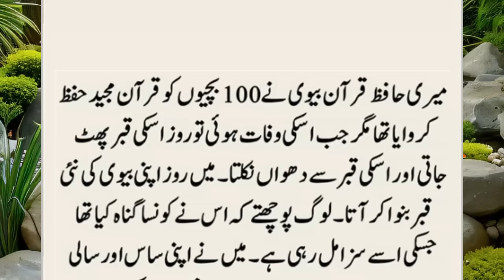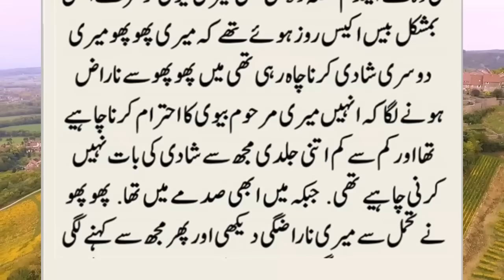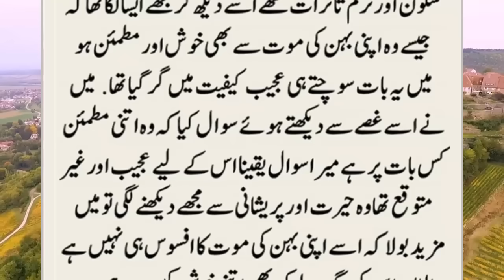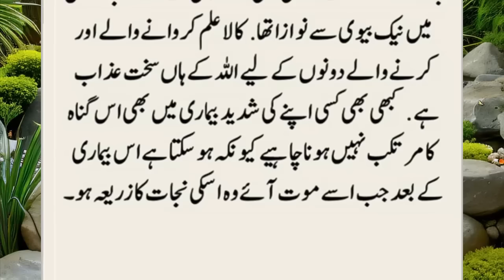Meri Biwi Ne 100 Larkiyon Ko Hafiz Quran Banya Magr Jab Meri Biwi Foot Hoi || New Moral & True Story